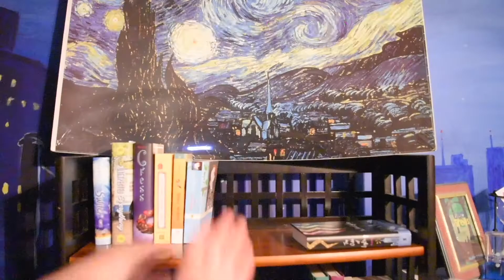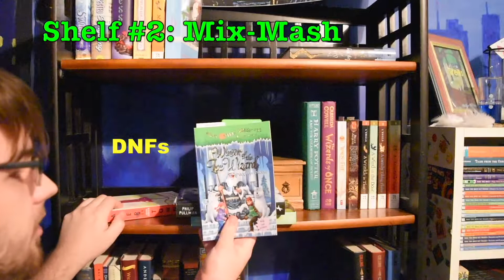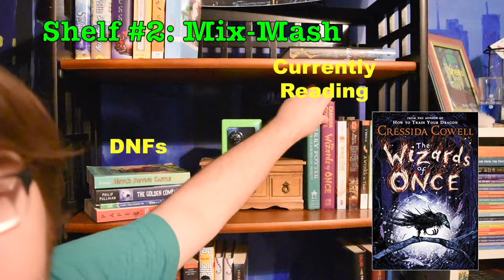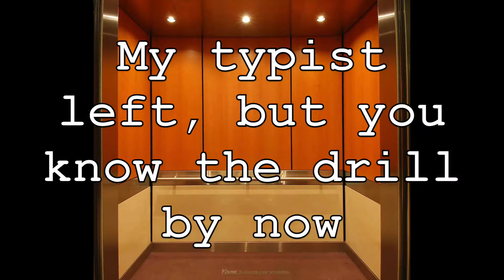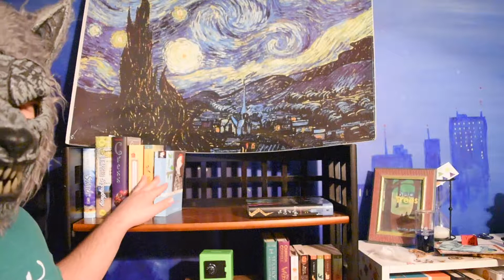TBR Bookshelf Tour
This is my TBR shelf system, feel free to use it or get ideas.

(also, sorry for not posting in almost a month - I got a lot of writing done anyway.)